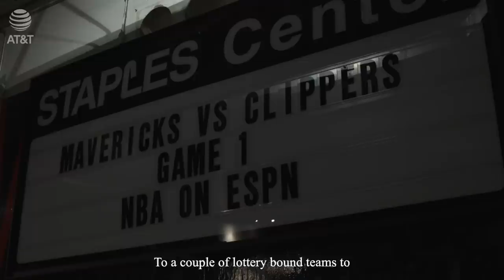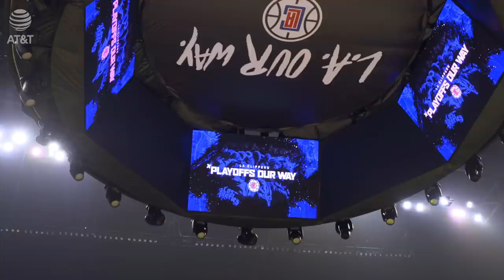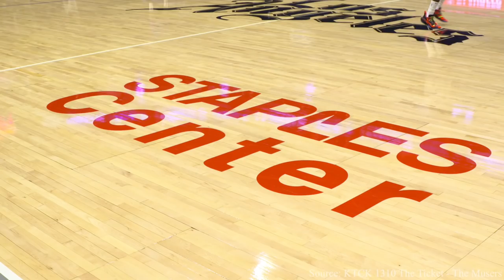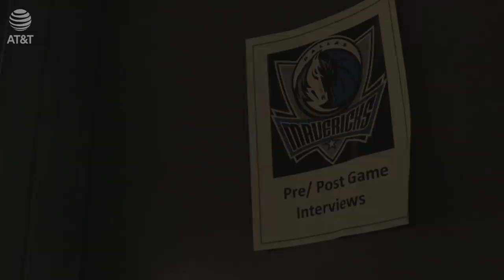Sounds from the Baseline - S3 E8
The Mavs prepare to face the Clippers in Game 1 of the first round, a rematch of last year's tense playoff series.